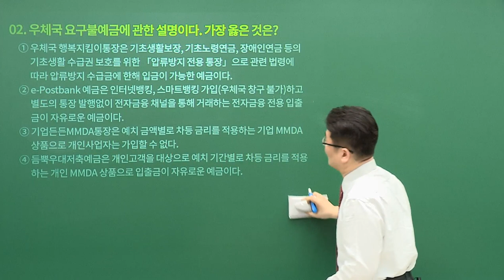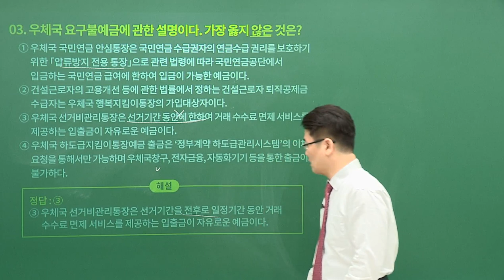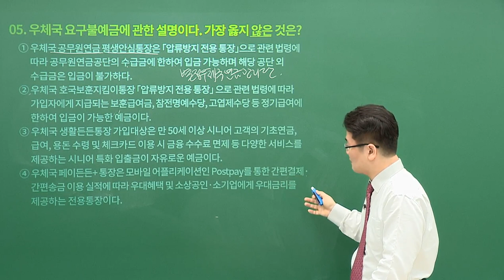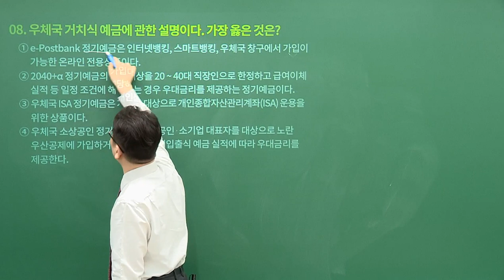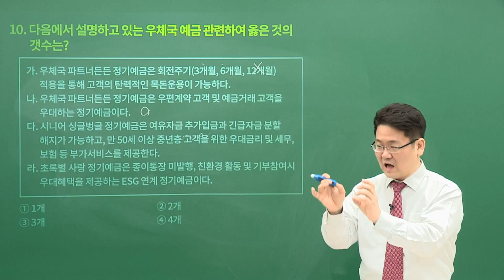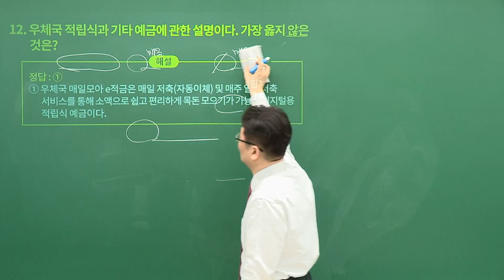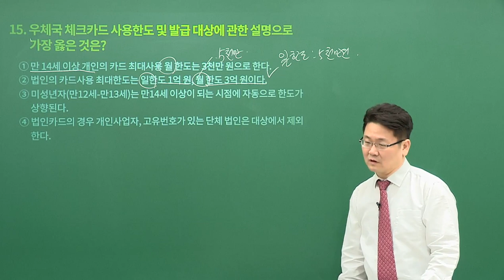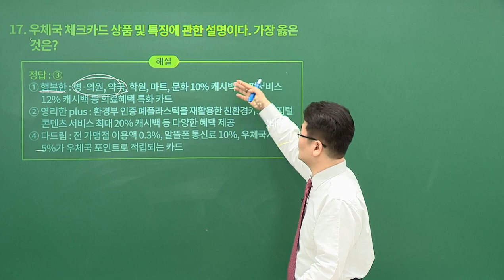[유상통] 2023 개정판 우편금융상식 문제풀이 31강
계리직,2023계리직,유상통,계리직시험,계리직우편상식,계리직금융상식,우편상식금융상식,우편상식,금융상식,고민석,유수,에듀온

📍 우편상식/금융상식 부동의 1타, 고민말고 고민석 선생님의 대표강좌 '문제풀이' OPEN!
- 예상문제집의 구성을 이론 교재 순서와 일치시켜 문제를 풀고, 정답을 확인하고, 내용을 정리하는 과정에서 2~3차례 교재를 회독하는 효과
- 기출문제를 통해 기존 시험의 난이도 및 유형을 경험.
- 출제 가능한 부분을 문제화하여 교재 본문에 대한 학습방향을 확인

✔ 고민석쌤의 예상문제풀이 강의를 통한 우편상식/금융상식 고득점 도전!
- 문제풀이는 이론과정에서 학습한 내용이 문제화되었을 때 어떻게 출제되는지를 확인할 수 있고 자신이 학습 하고 있는 것과 비교하여 보다 깊이 있는 학습을 하도록 유도
- 다양한 문제를 확인하고 관련 해설을 통해 향후 출제 가능한 영역을 가늠하게 구성하여,  어느 정도 수준까지 암기해야 하는지 체크

✔ 강의 200% 활용하는 방법 대공개!
1. 예상문제집을 먼저 풀이한 후 정답을 체크한 뒤 이론 교재를 통해 정확한 본문 내용을 확인한다.
2. 예상문제집을 통해 주요한 사항을 확인하고 이를 통해 먼저 암기할 사항을  정리한다. 그 후 교재를 반복하면서 점차 암기의 범위를 확장한다.
3. 예상문제집 문제풀이 과정에서 교재 내용이 충분히 학습되었다면, 이후 주기적으로 이론 교재의 처음부터 마지막까지 정독하면서 예상하지 못한 부분까지 학습하면서 시험을 대비한다.